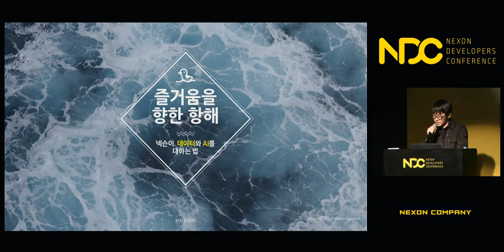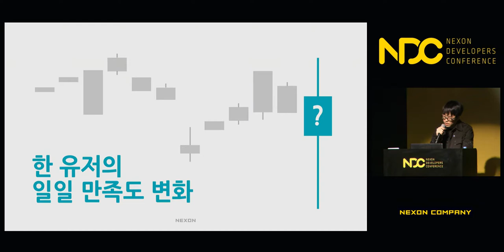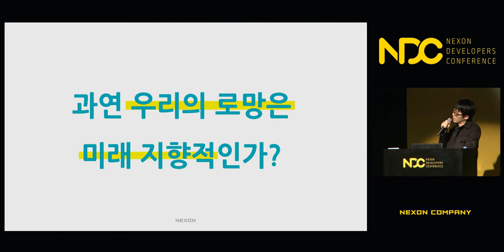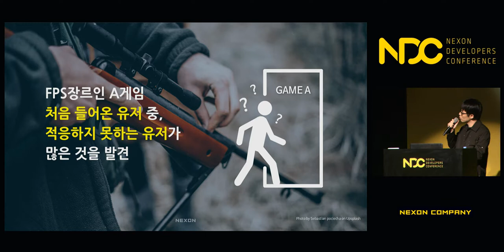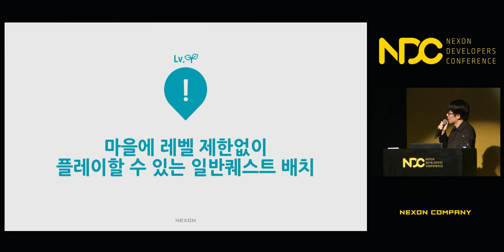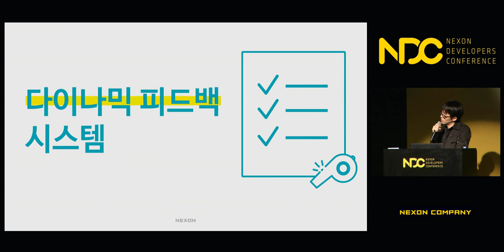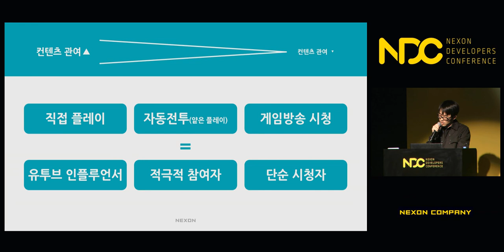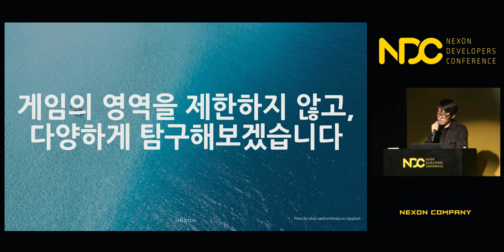[NDC] 즐거움을 향한 항해 - 넥슨이 바라보는 데이터와 AI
NDC 2018  [즐거움을 향한 항해 - 넥슨이 바라보는 데이터와 AI ] 세션 공유드립니다.

1. 발표자 성함 : 강대현

2. 발표자 소개 : 2004년 넥슨코리아 입사, 크레이지아케이드 디렉터, 메이플스토리 디렉터 및 던전앤파이터 디렉터를 거쳐 2014년부터 넥슨코리아 라이브개발본부장을 역임했으며, 현재 넥슨코리아 부사장(인텔리전스랩스 총괄 겸임)으로 재직하고 있다.
인텔리전스랩스는 게임의 편의성 증대와 유저 만족도를 높이고자 라이브게임 서비스를 통해 얻어지는 경험과 노하우를 체계화하고 이식 가능한 형태로 축적, 전환하여 라이브게임 및 신규 개발에 접목하는 역할을 하고 있다.
2007년부터 2010년까지 매년 NDC에서 발표를 해왔으며, 초기 NDC 사무국 활동에 참여하여 ‘자발적 지식 공유의 장’으로 성장하는데 힘을 함께했다.

3. 세션 소개 : 오랜 기간 게임개발을 하며 생각해본 게임이 주는 즐거움이란 무엇인가에 대한 고민과 게임을 바라보는 시야확장의 필요성, 그리고 시야확장과 창의성을 발현하는데 있어 데이터와 AI의 역할에 대해서 이야기합니다.

감사합니다.